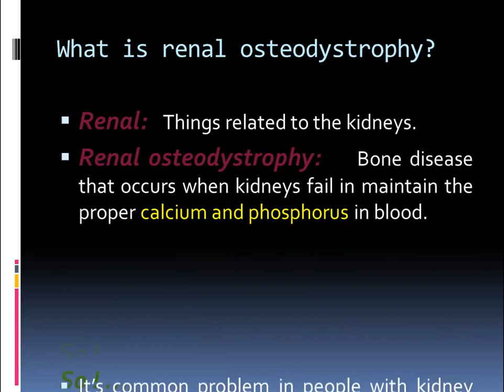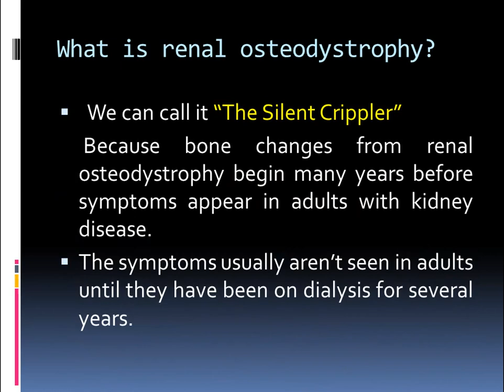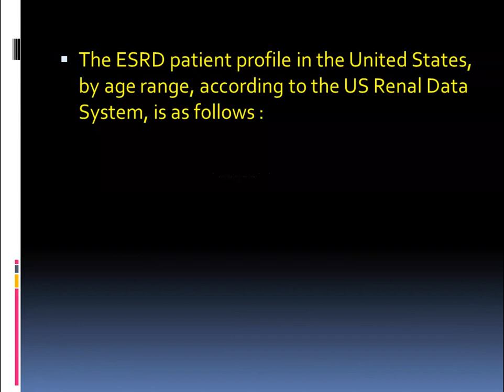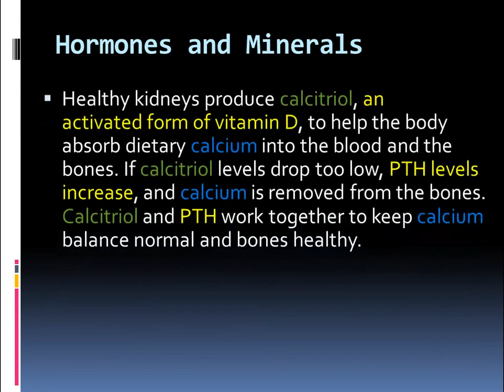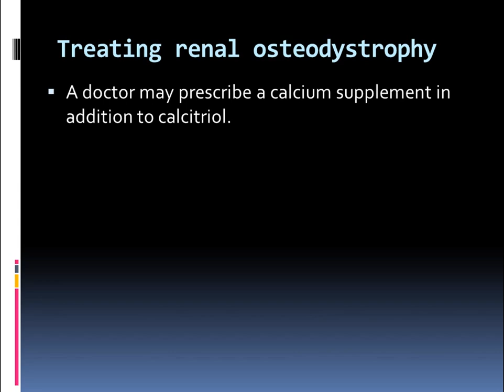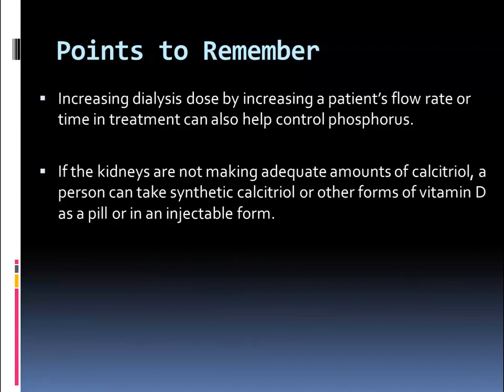Renal Osteodystrophy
2nd Hemodialysis Nurse Training Program

27 - 28 November 2013- Saudi Arabia - Jeddah

Venue:  King Abdulaziz University Hospital

Presented by:

Mohammed Alsarhan

Reviewed and Technical  designed by:

Bandar Almotairi